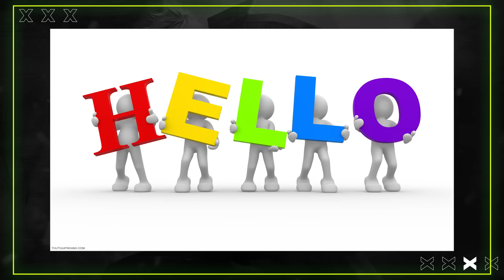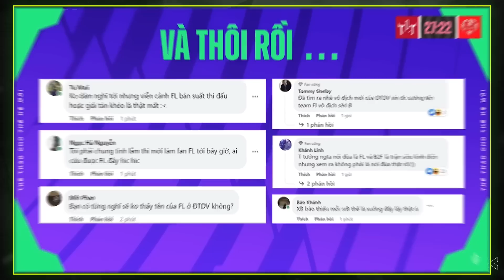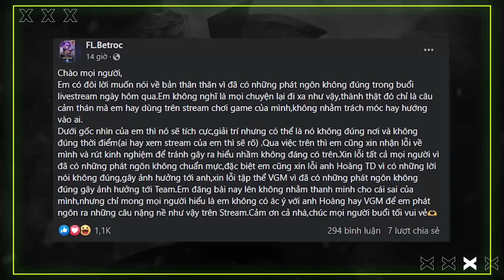Bản tin ngày chẵn #189: THÊM MỘT LẦN ĐAU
Have a nice day my bros!
Đây là kênh youtube của BLV Hoàng Sơn AOV, nếu bạn chưa đăng ký thì nhanh tay bấm vào link dưới nhé!

Ở đây bọn mình có:

• Bản Tin Ngày Chẵn:  thứ 2, thứ 4, thứ 6.
• Tàu Nhanh Ngày Lẻ: thứ 3, thứ 5, thứ 7.
• Xả Hơi Cuối Tuần: Chủ nhật.

Tất cả video sẽ lên sóng vào lúc 12 giờ trưa nha,
Còn đây là nội dung hôm nay:
1) Điểm nhấn tuần vừa qua: Quỷ đỏ gục ngã, SGP độc cô cầu bại
2) Tản mạn nhịp sống: Ai sẽ cứu TEAM FLASH
3) Dạo quanh Liên Quân thế giới: Kỷ lục mới được thiết lập
4) Vòng bảng TPĐC xuân 2023: HẢI PHÒNG NUÔI HY VỌNG, HCM NGƯỢC DÒNG MÃN NHÃN
5) Khi tộc trưởng chơi Liên Quân: Cũng được phết đấy